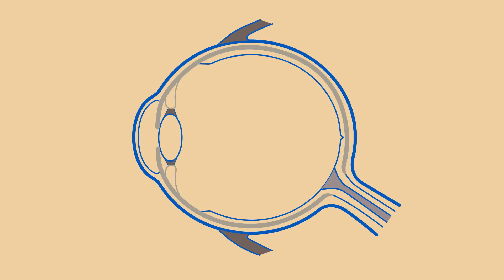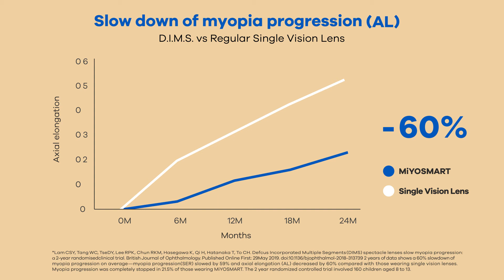MiYOSMART - Revolutionary Children’s Lens with D.I.M.S. Technology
MiYOSMART is a child-friendly, safe and easy to use spectacle lens.

Developed with award-winning D.I.M.S. technology, it is clinically proven to slow down myopia, or short-sightedness, by 60%.